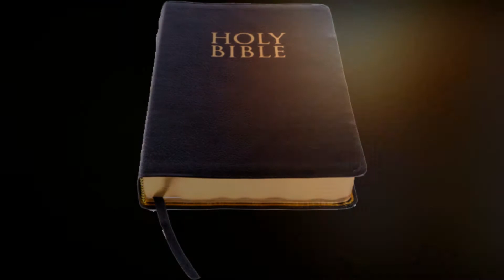JOYBOY IST JESUS!!! | JOYBOYS PLAN ☠ ONE PIECE THEORIE「Kapitel 901+」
«ONE PIECE»
Eiichiro Oda
Shueisha, 1997

MEINE LIVESTREAMS

RECHTLICHES